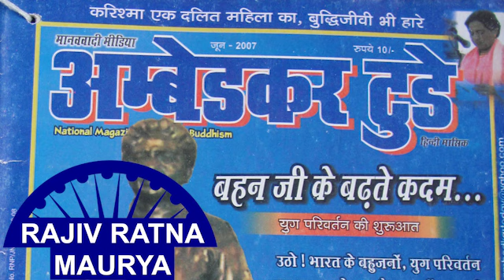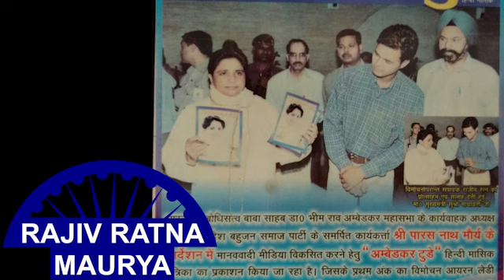सुपर भीम गीत/ गीता से चलता है ना चलता कुरान से..चलता है देश हमारा भीम के संविधान से